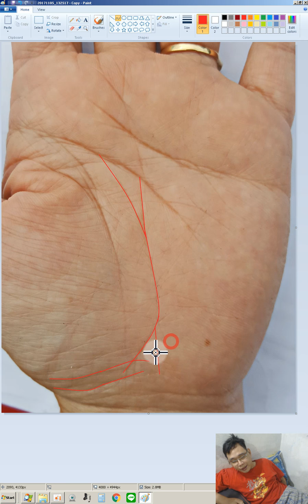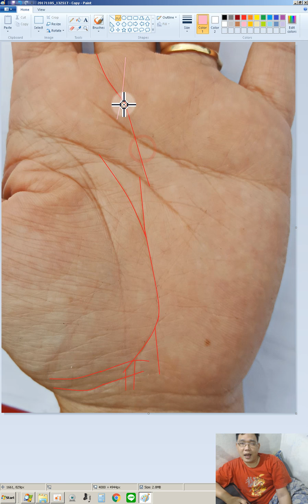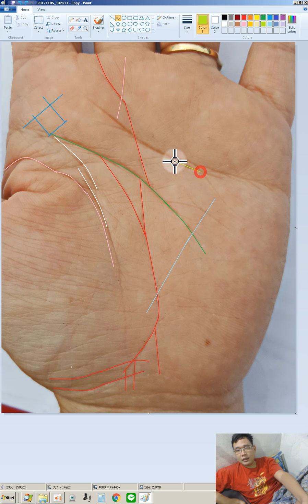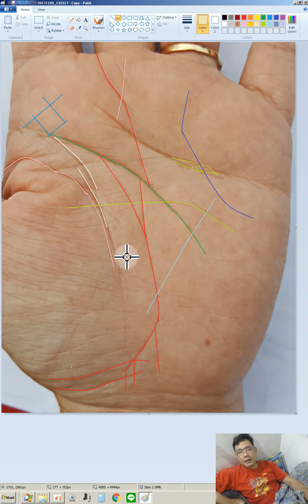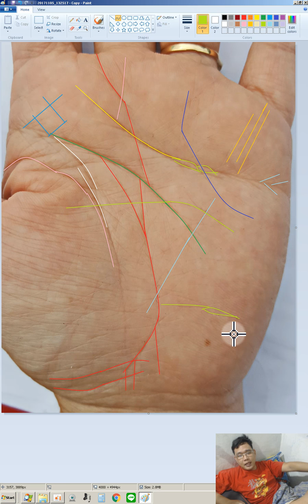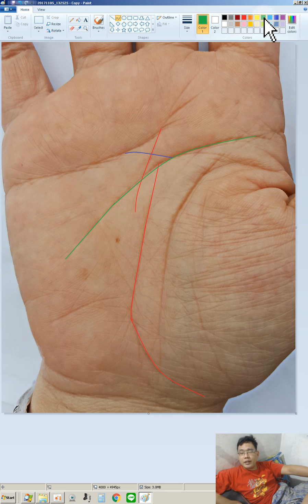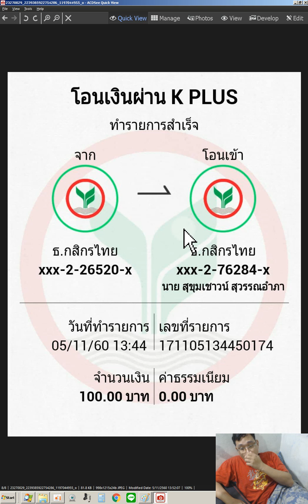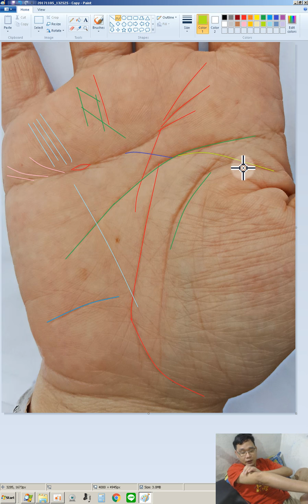50 ใบเฟิร์น10พย 2518 42